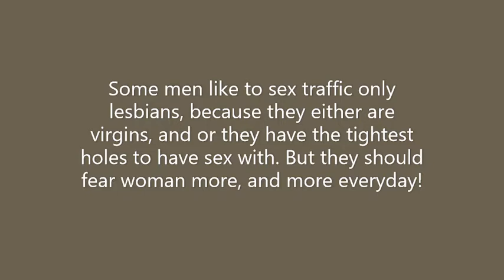Speaking for The Victims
Speaking for the Woman of sex trafficking!
We need to unite,
and take charge of the situation!
If anyone hurts you,
the victim is a lot scarier than the evil fucked up man!
By the way most women who are lesbians,
get more sex trafficked. And watch my video,
and this is why they are bastards!
I feel your rage,
I want to give you justice!
I want to help YOU!
Love your psychotic Janelley!